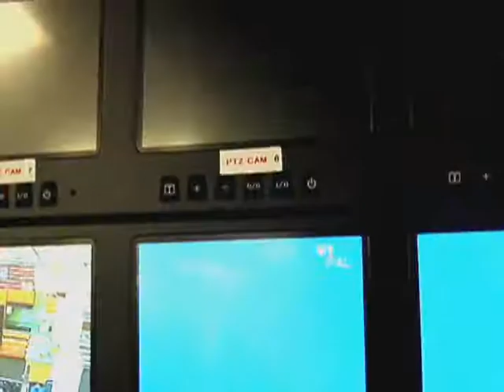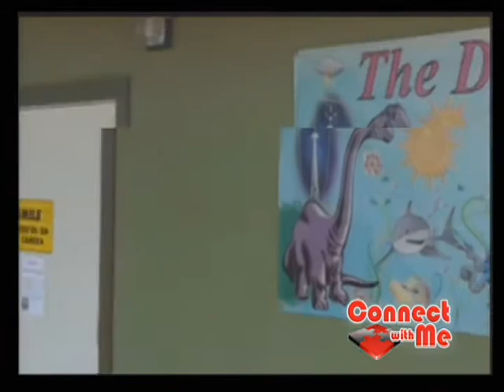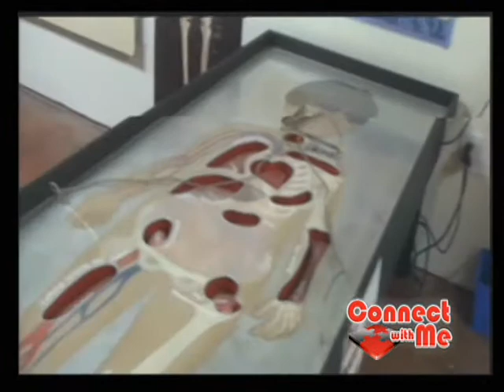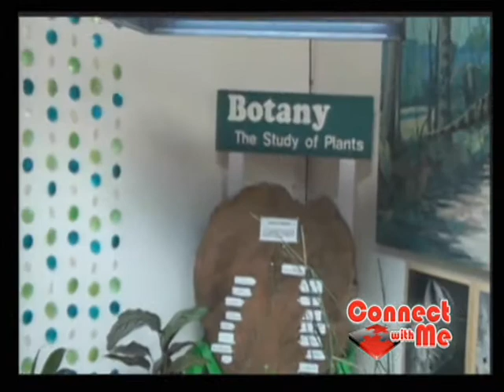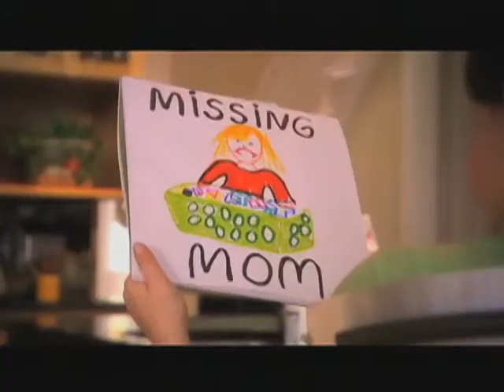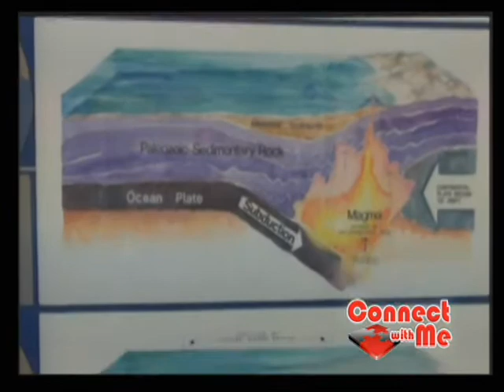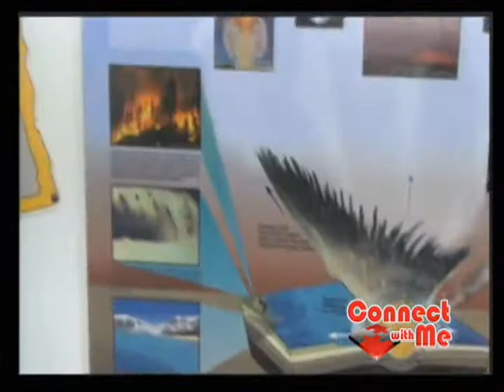EPISODE 219: GARY PIGG, THE DISCOVERY CENTER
In this Spotlight on Entertainment segment, host John Malos interviews Gary Pigg from The Discovery Center. Join John and Gary as they discuss the Grand Re-Opening of The Discover Center, the activities you can do while visiting the center, and more.